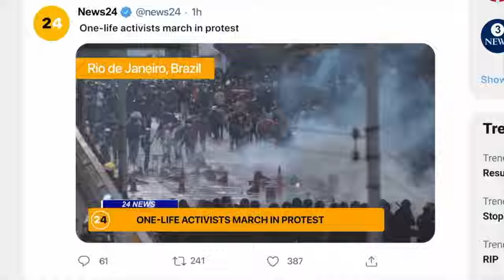horror movies to watch on tubi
If you're looking for some free horror movies to stream right now, this video is for you! I'm talking about 10 horror movies to watch on Tubi. From new releases to cheesy throwback horror, there's something for everyone to enjoy.

Timestamps:
0:00 intro
0:13 Candyland
0:51 Where the Devil Roams
1:32 Mother May I
2:27 Sorgoi Prakov
3:31 Capture Kill Release
4:35 Resurrected
6:10 Amusement
7:19 Chained
8:52 Hideaway
10:30 Creep